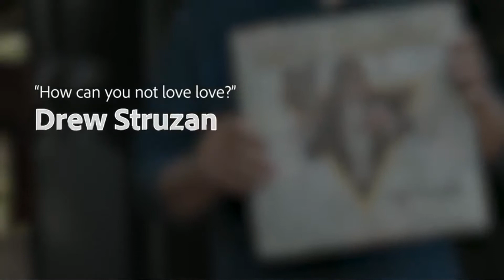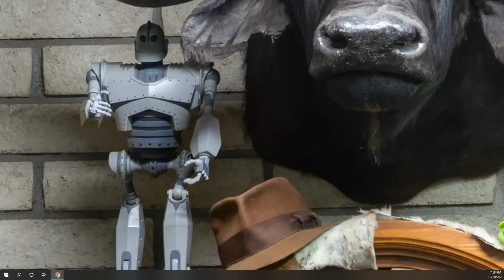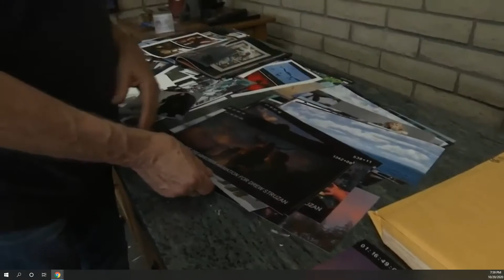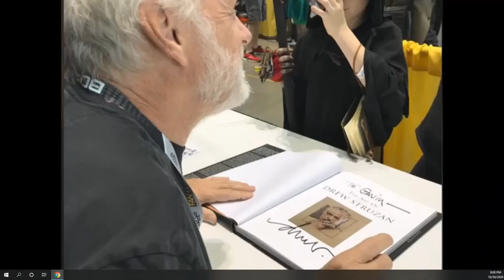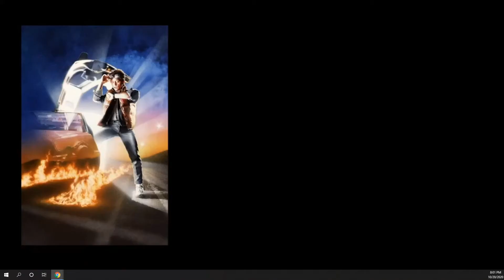Creative Luminar Artist Drew Struzan